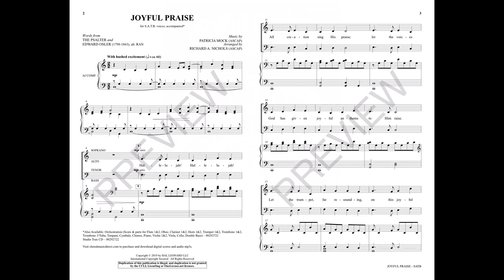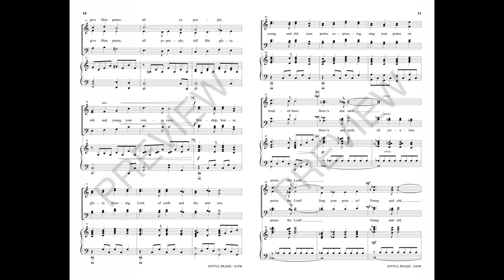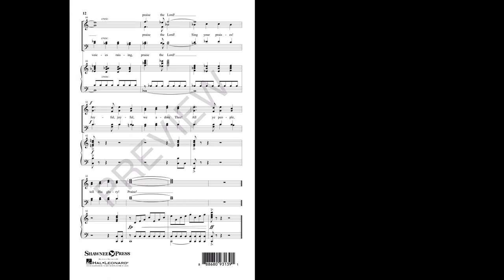JOYFUL PRAISE (SATB Choir) - Patricia Mock/arr. Richard A. Nichols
Majestic and soaring, this anthem is a magnificent offering for concert or worship! Moving brightly with confidence, the hymn-like character of the piece establishes itself immediately and grows in strength to the end. A brilliant orchestration provides an option for festival performances while the general nature of the lyric makes it usable for almost any occasion.